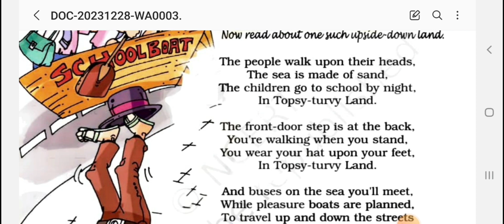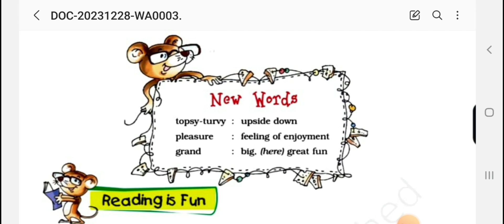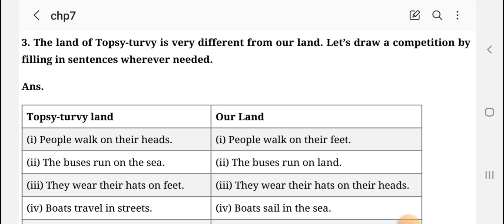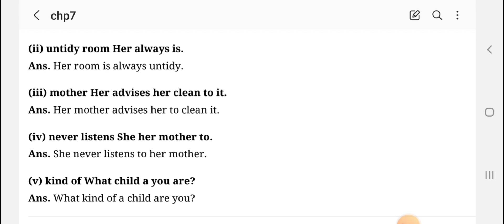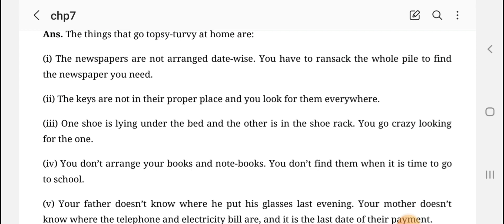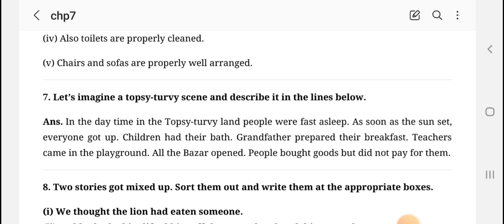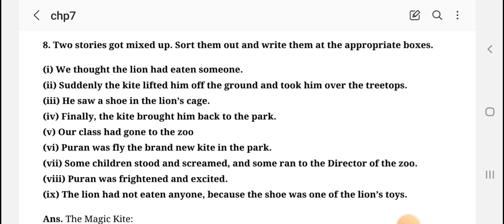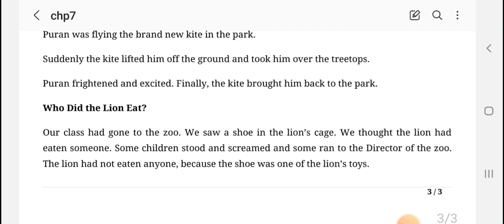CLASS 5th|| ENGLISH|| MARIGOLD|| UNIT -7|| TOPSY TURVY LAND|| FULL EXPLANATION|| WHOLE EXERCISE